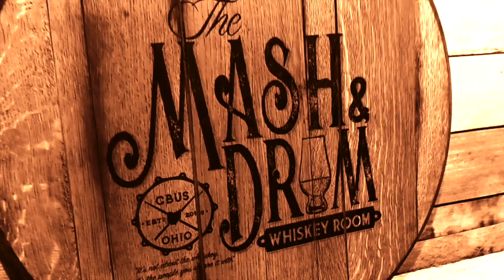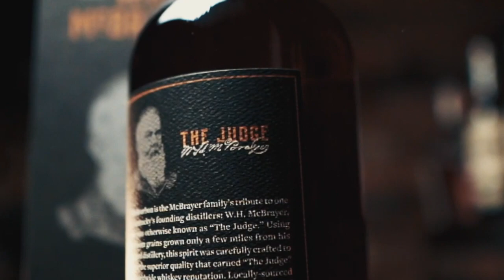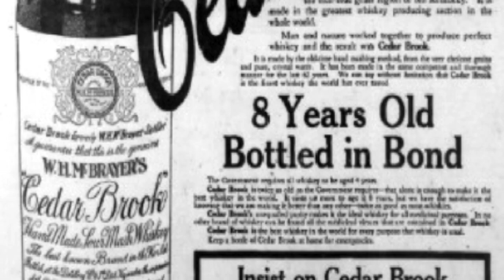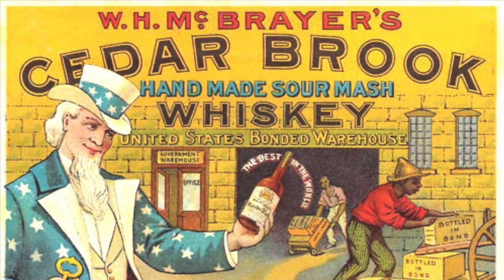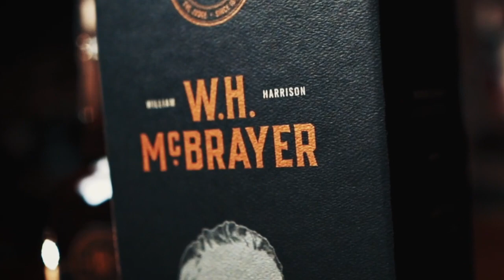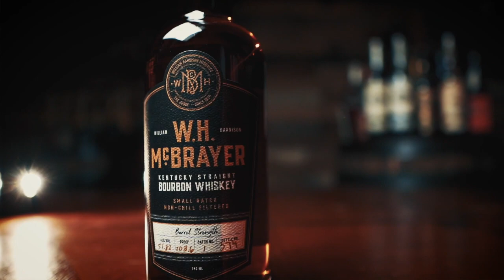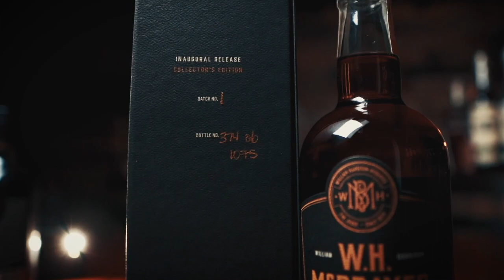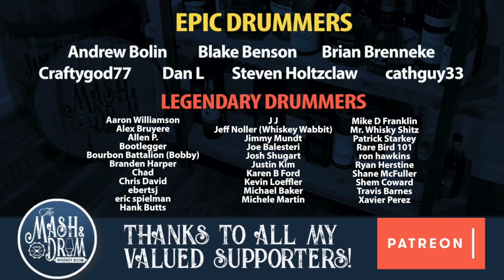McBrayer Legacy Spirits Bourbon Batch 1 Review! The JUDGE is back after 175 years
With a well-aged history rooted in the heart of Bourbon country, McBrayer Legacy Spirits revives a family recipe that has been stored away for more than 150 years. This first batch of bourbon has been released featuring a legacy mashbill contract distilled and crafted to be a throwback bourbon from pre-prohibition. This is an incredible story! Enjoy the video!

Don't want the history? Jump right to the review here: 11:24